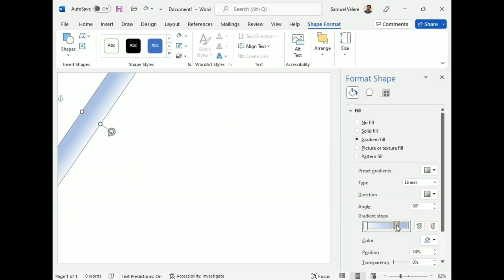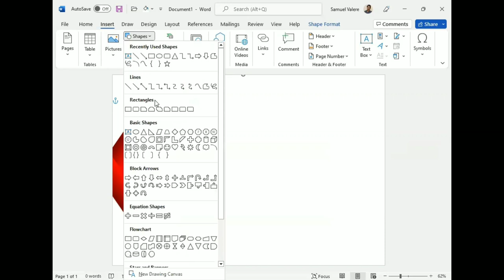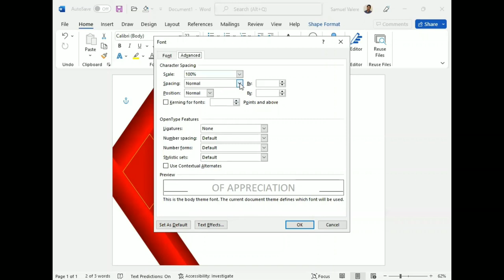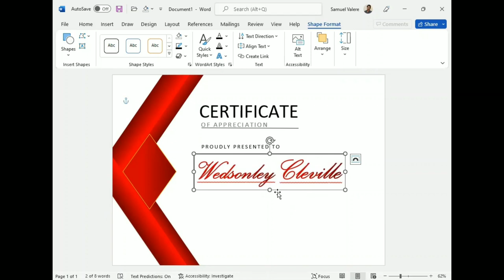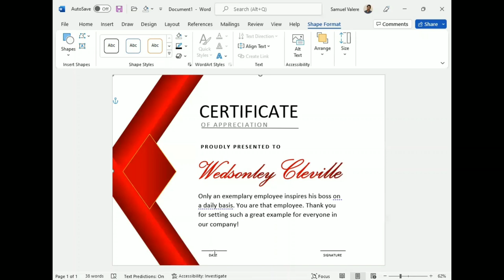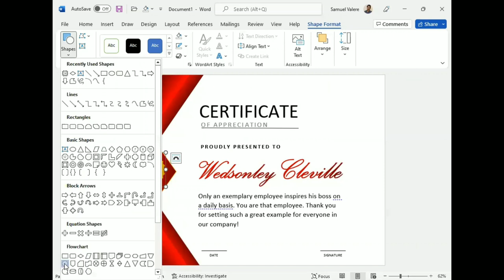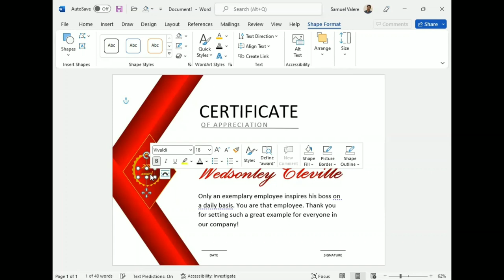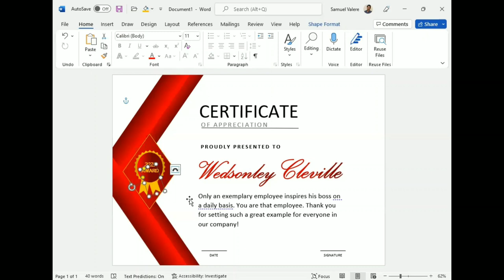How to Make a Certificate Using MS Word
Hello everyone,

In this tutorial, I have shown how to make an A4-size professional-looking certificate in Microsoft Word.